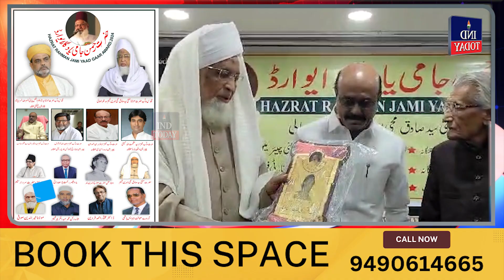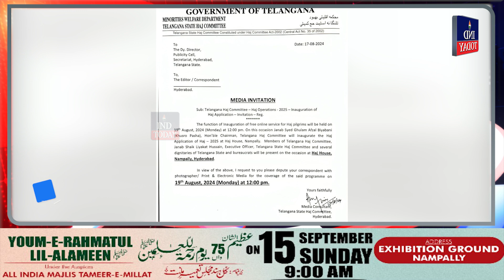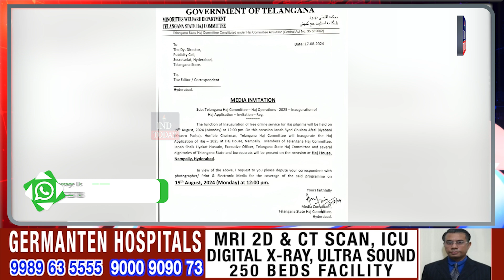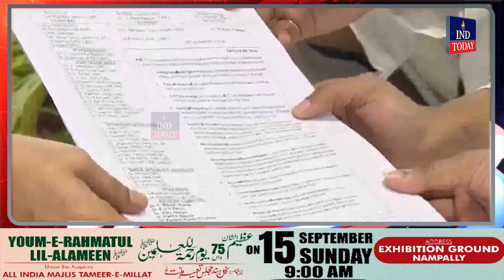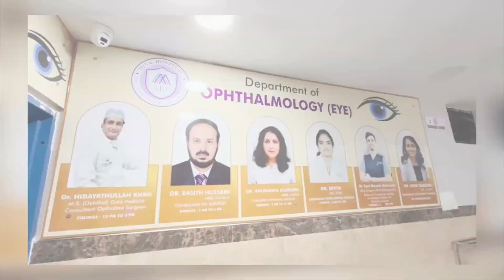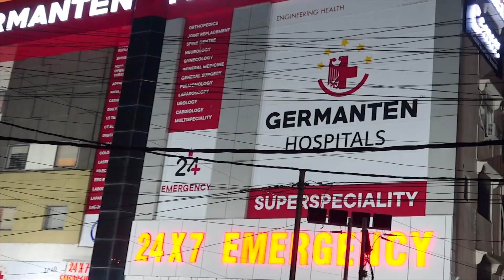IndToday Express News | News Bulletin | August 20, 2024 | IND Today